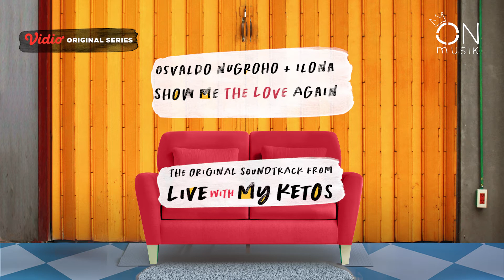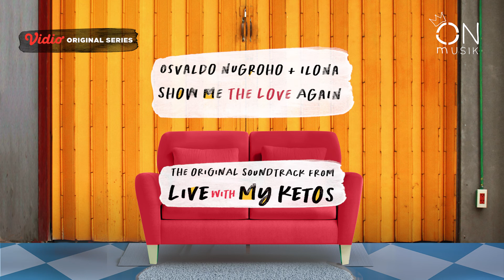Osvaldo Nugroho & Ilona - Show Me The Love Again (OST LIVE WITH MY KETOS)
OST from Original Vidio Series " Live With My Ketos"
Osvaldo Nugroho & Ilona - Show Me The Love Again

Lyric by: Imela Kei
Mixing & Mastering: Ryuzaki Rama

Lyric:
I found it hard to believe
The magic words you said to me
I never thought it came to you
This feeling seemed to be untrue
Hmm

I may not be good for you
Untrue

I tried to be away for love
But you
Show how to love again
You can show me how to love again
I wanna love again
Show me show me
Show me how to love again